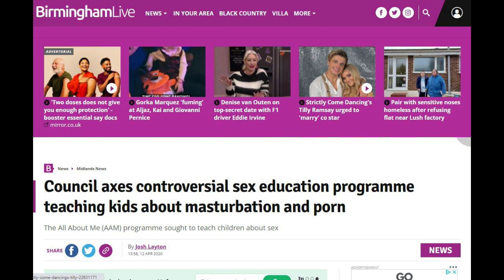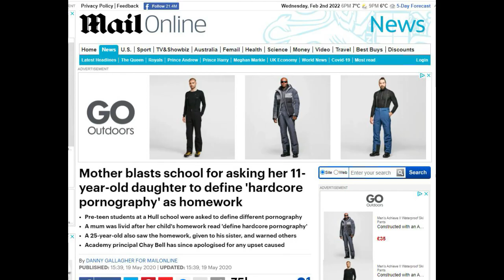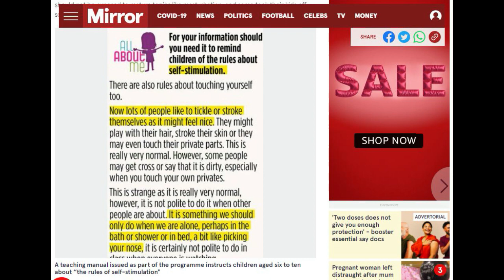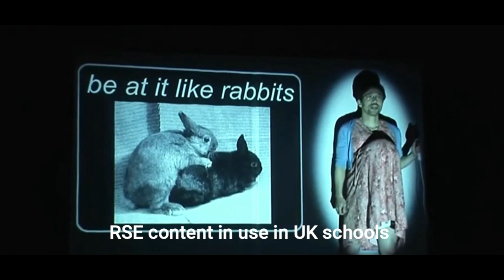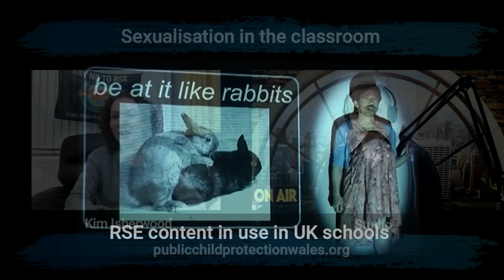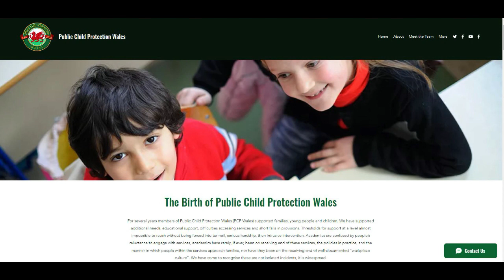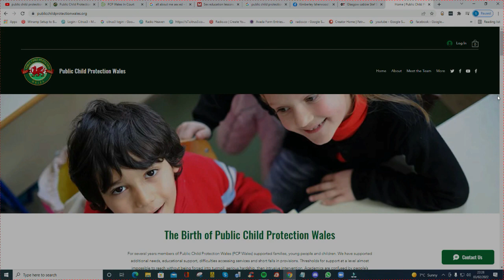Sex Crimes in the Classroom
Please subscribe to the Public Child Protection Wales website and pledge your support support "This is the death of innocence" This video is about a grass roots group of citizens taking the Welsh Government to court after a bill made Comprehensive Sexuality Education compulsory from age 3. Children are now being exposed to damaging sexually explicit material in virtually every country across the world courtesy of UNESCO's global plan.  Just like Trudeau called the truckers a "fringe group" the Welsh Government called this group "confused & misinformed parents" Well now they will see them in court. Victory in Wales means that CSE can be challenged anywhere in the world. Please help them start a movement to stop the corruption of children in whichever country they may be.  If we don't a whole generation of children will be lost.